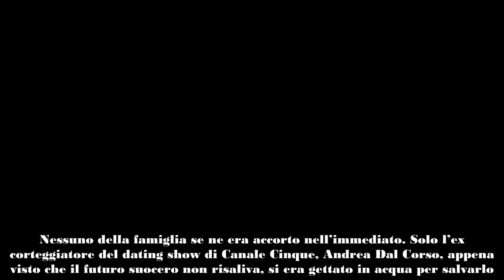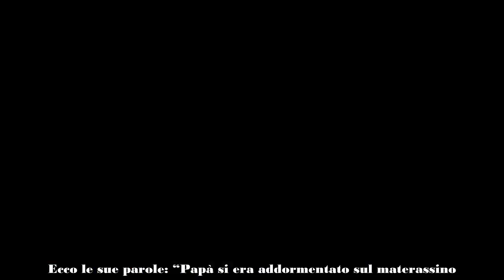Uomini e Donne, paura per un’ex tronista “Mio padre è caduto in acqua e non è più risalito”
Un’ex tronista di Uomini e Donne ha raccontato cosa è accaduto al padre caduto per sbaglio in acqua: ecco tutti i dettagli.

Nei giorni scorsi, l’ex tronista di Uomini e Donne Teresa Langella è intervenuta sui social per raccontare e condividere con i fan cosa è accaduto al padre in piscina.